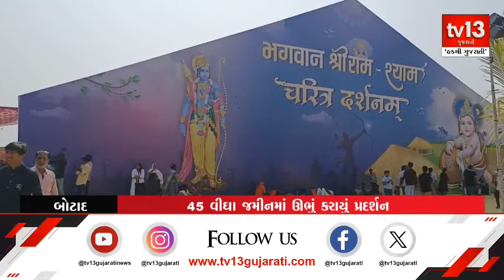સાળંગપુર કષ્ટભંજન હનુમાનજી મંદિરે 175મો શતામૃત મહોત્સવનો પ્રારંભ | tv13 Gujarati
બોટાદ જિલ્લાના સાળંગપુર કષ્ટભંજન હનુમાનજી મંદિરે 175મો શતામૃત મહોત્સવનો પ્રારંભ થયો. ત્યારે મંદિર દ્વારા હનુમંત વાટીકા નામનું પ્રદર્શન જેમાં આદર્શ ગામડું કેવું હોય તેનું ભવ્ય આબેહૂબ ગામડાઓ તૈયાર કરેલા છે. ગામડું નામનું પ્રદર્શન લોકો માટે આકર્ષણનું કેન્દ્ર બન્યું. ત્યારે મોટી સંખ્યામાં હરિભક્તો પ્રદર્શન નિહાળી આનંદિત થઈ રહ્યા છે.